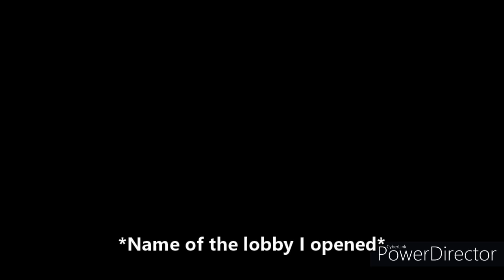Tower Unite Murder Mystery PART ONE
*NOTICE* Sorry about the watermark.  My original editing software (Sony Vegas) died on me, so I had to make due with a free editing software Cyberlink Powerdirector (for the sake of time).  The software is awful, I don't recommend it.  It bogs down doing the simplest tasks and it greatly hindered the quality of the video.  Consider the watermark a stamp of crap.***

Hey, guys!  Three contestants embark on an adventure to solve a murder mystery for a chance to win an all expenses paid vacation of a LIFETIME!  If they fail to identify the right killer, they will be damned by the entire Tower Unite community as a "registered sex offender."  Will one of these contestants make it?  UNLIKELY!

PS:  My skin is of XXXtenacion not because of any love for him; I actually think he was a massive POS...I just thought it would add to the scum factor of this entire experience.  Love you guys.